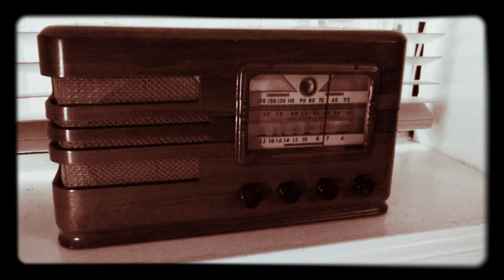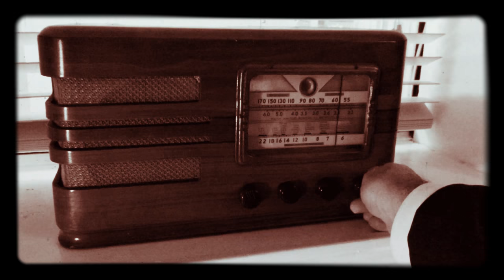The Haunted Radio Up In The Library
2018 by Wolffe